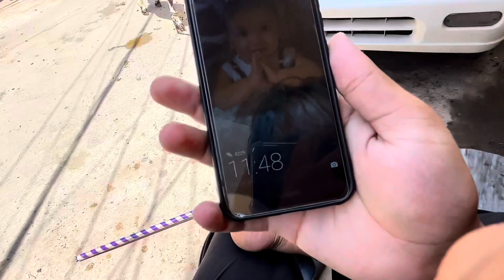QURBANI 2023 🐐| FEELING SAD Allah Qabool Karay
QURBANI 🐐